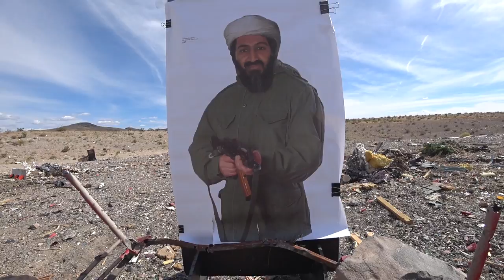"The end of the Luxor poker room" Vlog #63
The Luxor poker room is closing.
Shooting in the desert and playing at Caesars poker room.

Mail:
Pokerkraut
8020 South Rainbow Blvd
Suite 100-331